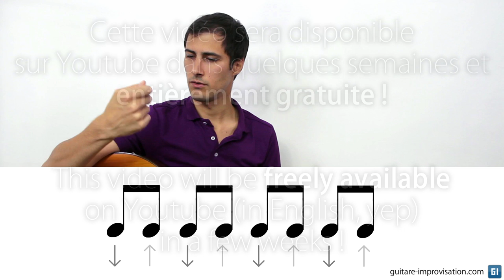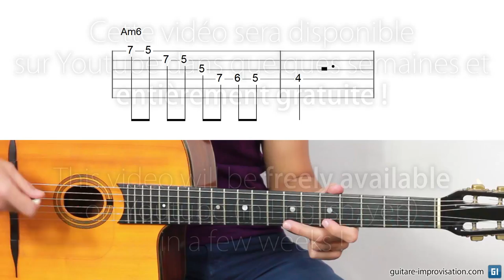Future vidéo : Guitare manouche